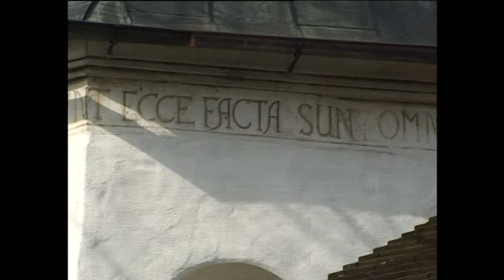SÄBY KYRKA DEL 3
Historisk guidning vid Säby Kyrka
berättare Ivar Adolfsson "Galtåsarn"